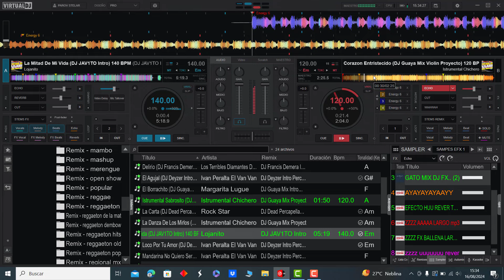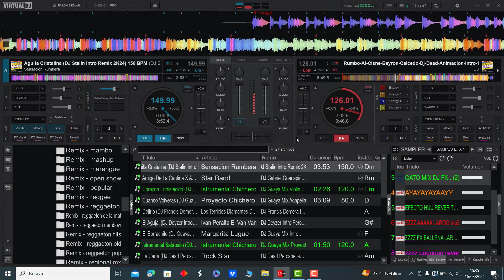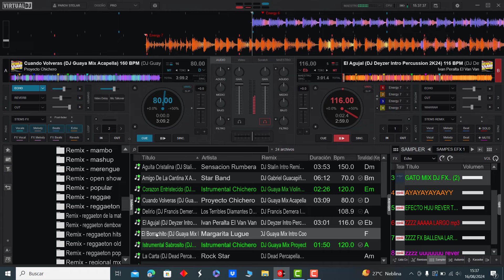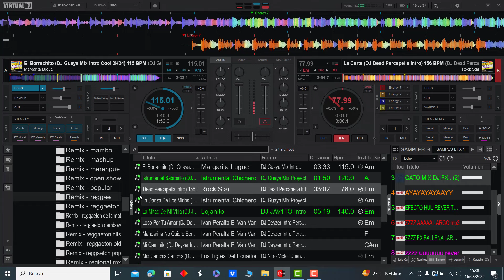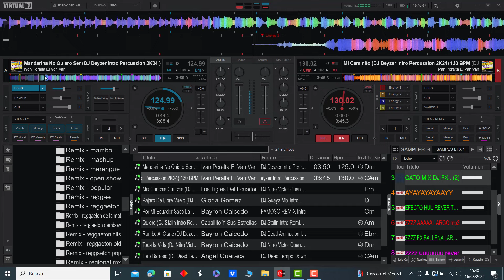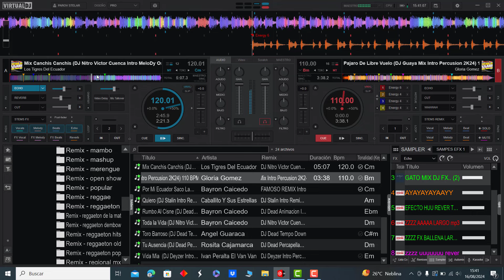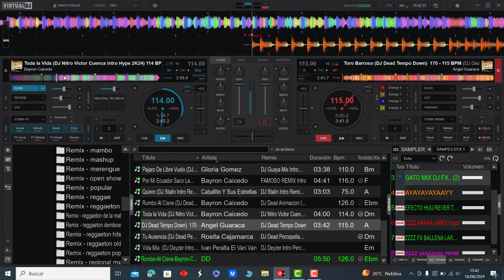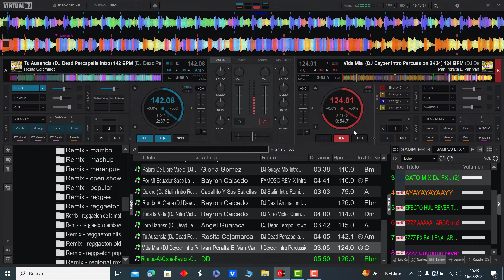𝗖𝗛𝗜𝗖𝗛𝗔 𝗕𝗔𝗜𝗟𝗔𝗕𝗟𝗘 𝗘𝗖𝗨𝗔𝗧𝗢𝗥𝗜𝗔𝗡𝗔 𝗥𝗘𝗠𝗜𝗫 𝗘𝗫𝗧𝗘𝗡𝗗𝗘𝗗 - 𝗣𝗔𝗖𝗞 𝟮𝗞𝟮𝟰 𝗩𝗢𝗟.𝟵 | 𝗚𝗥𝗔𝗧𝗜𝗦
𝐂𝐡𝐢𝐜𝐡𝐚 𝐁𝐚𝐢𝐥𝐚𝐛𝐥𝐞 𝐄𝐜𝐮𝐚𝐭𝐨𝐫𝐢𝐚𝐧𝐚
𝐑𝐞𝐦𝐢𝐱 𝐄𝐱𝐭𝐞𝐧𝐝𝐞𝐝 𝟐𝟎𝟐𝟒 𝐕𝐨𝐥.𝟗